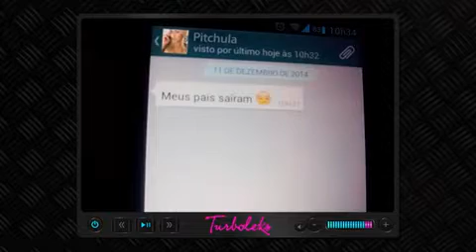Moor vem me ver